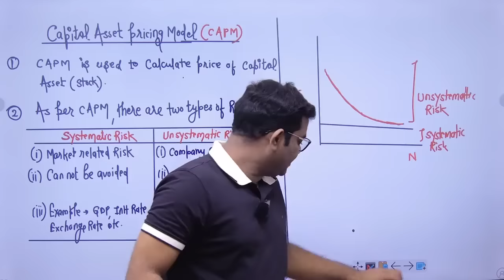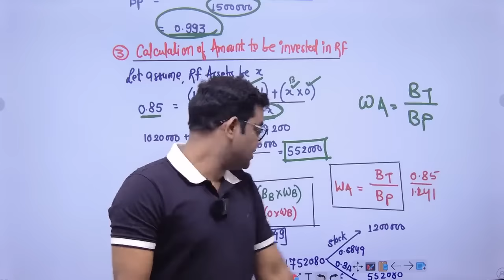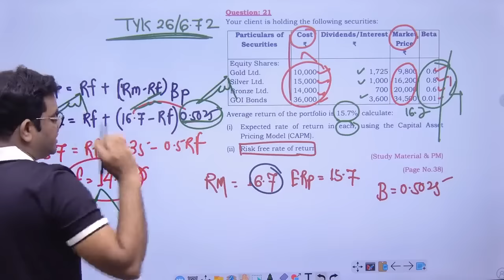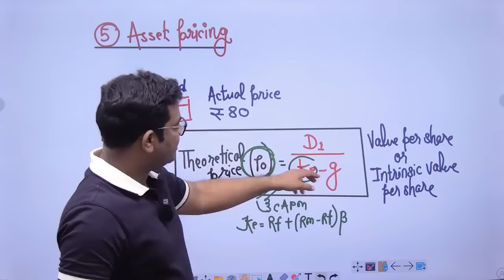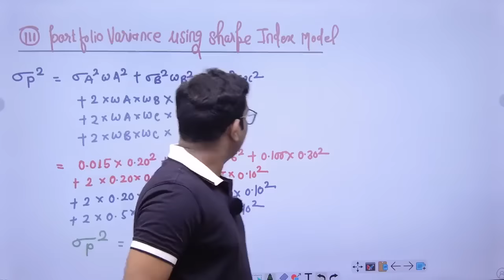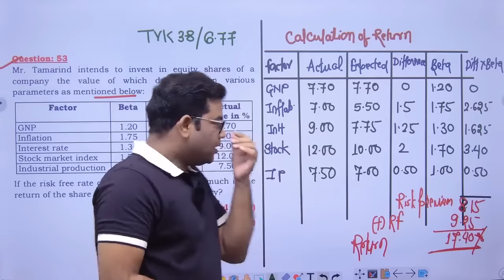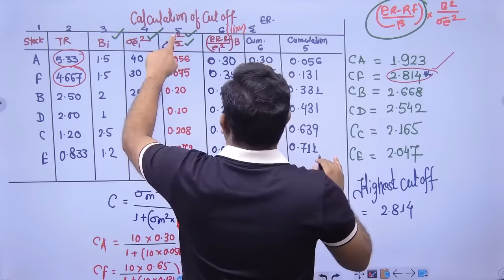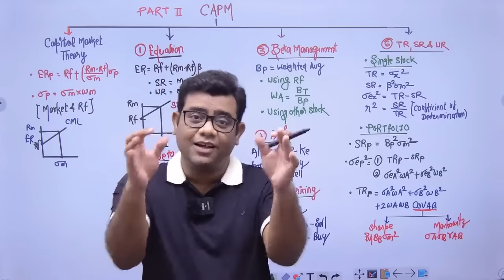Portfolio Revision May 2024 Part 2 CA Final AFM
Notes